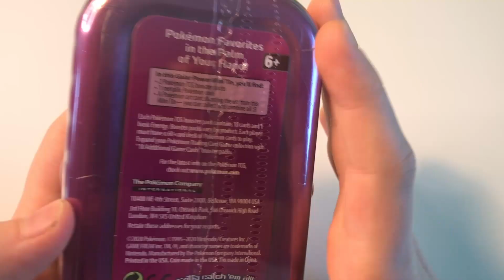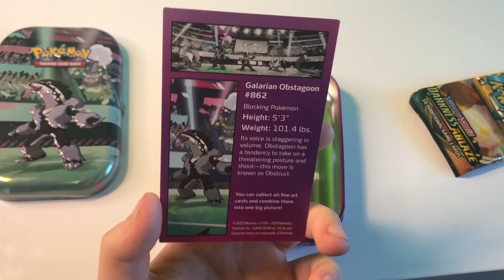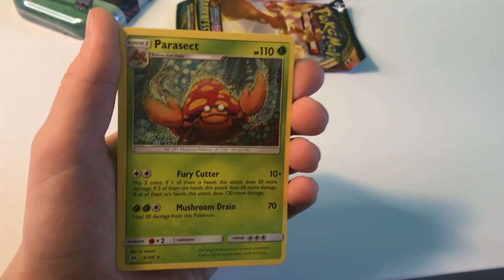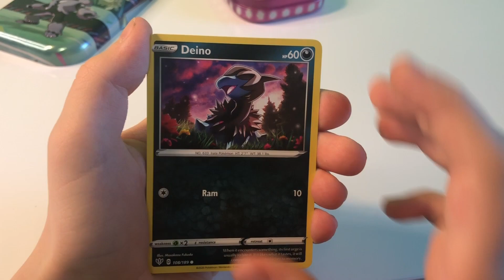Profit or Loss #1 - Pokemon Galar Power Mini Tins - Obstagoon & Galarian Weezing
Tänään on uuden "Profit or Loss" sarjan ensimmäinen osa, jossa avataan Pokemon Galar Power Mini Tin - Obstagoon & Galarian Weezing. Jännätään tuleeko plussaa vai mennäänkö miinukselle...